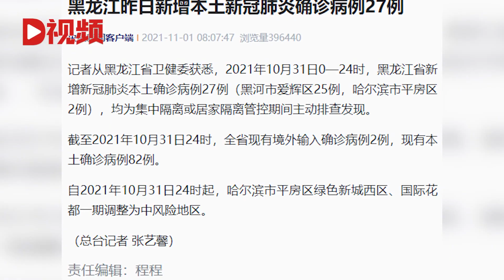黑龙江昨增本土确诊27例黑河市25例